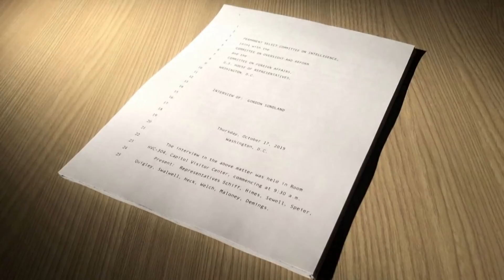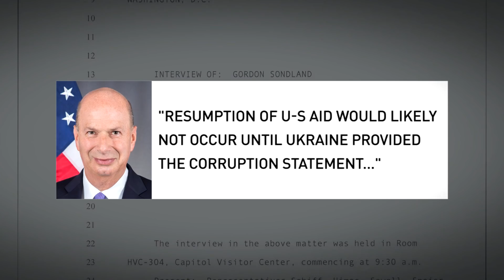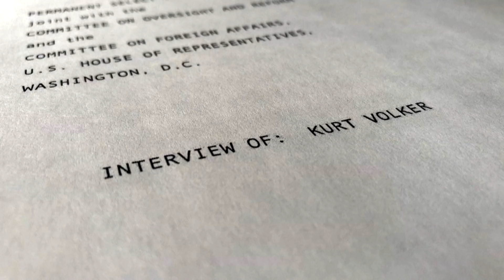What Gordon Sondland and Kurt Volker said about U.S. aid to Ukraine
Both men were on the July call between President Trump and Ukrainian President Volodymr Zelenskiy. Meanwhile, more White House officials declined to appear for interviews. Lisa Desjardins reports.